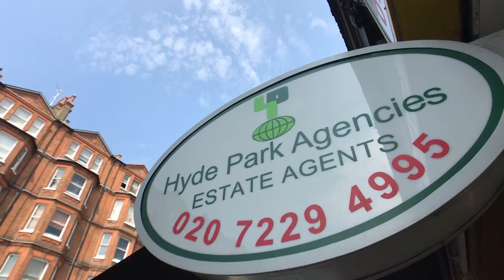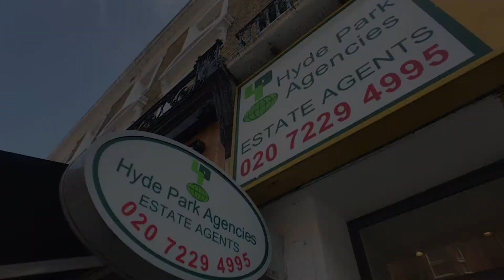LUXURY 2 BEDROOM FLAT IN KNIGHTSBRIDGE, LONDON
Situated in the heart of Knightsbridge, one of London's most prestigious neighbourhoods, this newly refurbished two bedroom, two bathroom apartment boasts a large living space, ideal for entertaining. This flat has been modernised to match the high standards of its surrounding neighbourhood, and features a Smart Home system to control the environment of the flat. The mansion block has a 24hr porter and is opposite Hyde Park, Harvey Nicholls and walking distance from Harrods and Sloane Street making this a very desirable property.